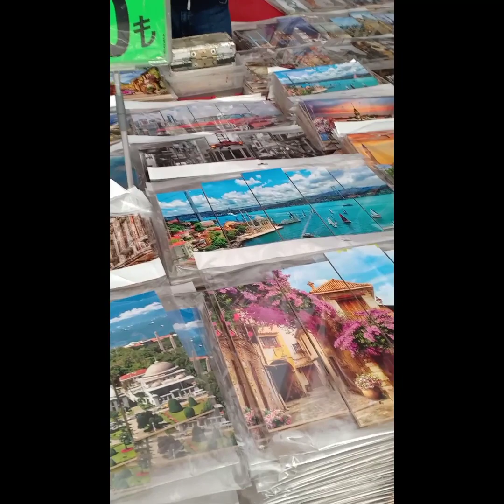سوق الاربعاء اسطنبول 💥أشهر و أرخص سوق أسبوعي بازار الاربعاء الفاتح اسطنبول🛒Bazar Fatih Istanbul 🇹🇷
سوق او بازار الاربعاء اسطنبول
سوق الاربعاء اسطنبول بمنطقة الفاتح

طريق الوصول إلى سوق الاربعاء الفاتح في اسطنبول الاوروبية : اضغط على رابط الفيديو في الاسفل 👇👇